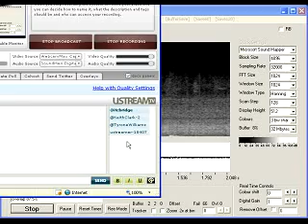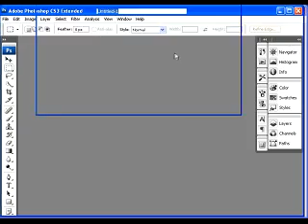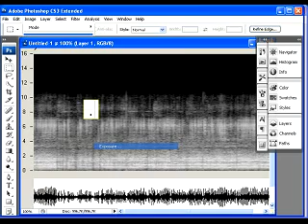ITC Bridge Sample 1 Keith J Clark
Description